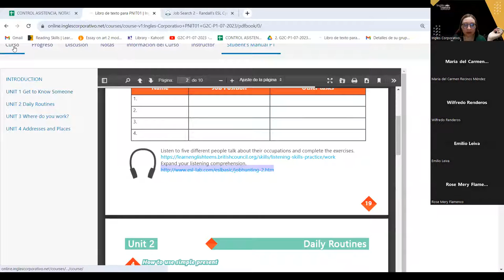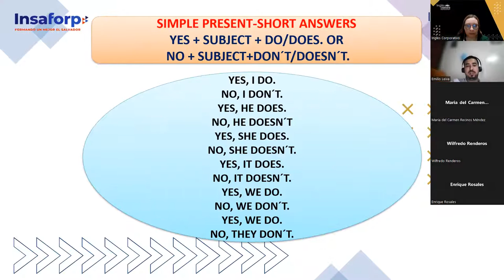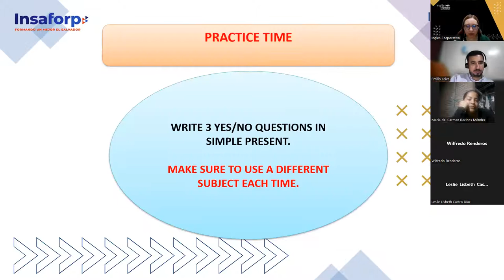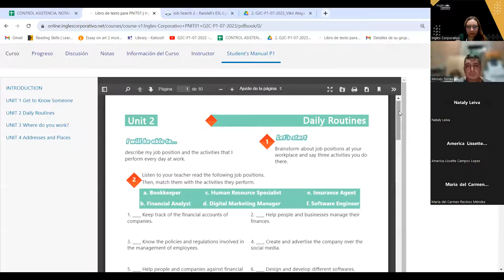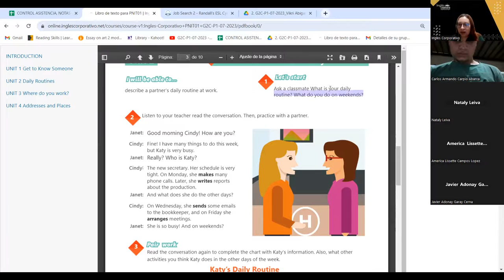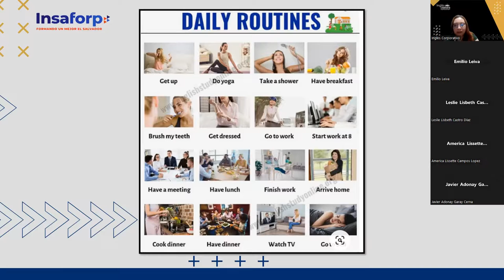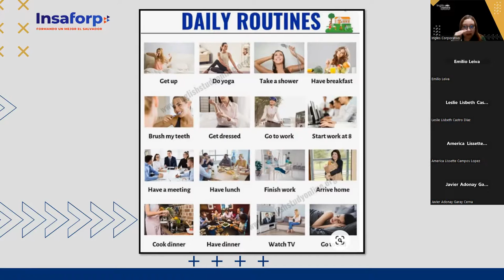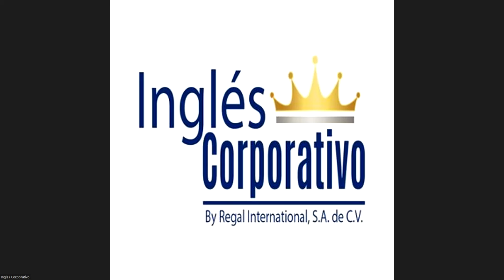SESION 8 -14-07-23 - 29750-8048-0108/2023- AREVALO - DAILY ROUTINES ACTIVITIES PRACTICE